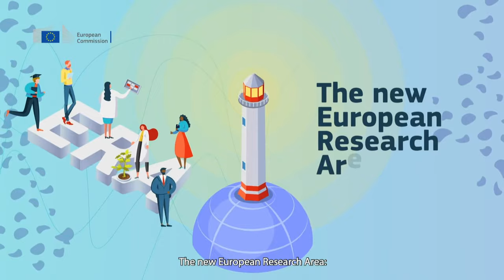Towards a new European Research Area: Joining forces, aiming higher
The session will discuss the main novelties of the ERA communication including its contribution to build an excellent European R&I system for the benefit of all, and its new approach towards a wide outreach engaging all levels, MS, regions and citizens in this important endeavour.

Speaker 1: Mariya Gabriel
Speaker 2: Apostolos Tzitzikostas
Speaker 3: Markku Markkula
Speaker 4: Manuel Heitor
Speaker 5: Anja Karliczek
Speaker 6: Simona Kustec
Speaker 7: Jean-Eric Paquet